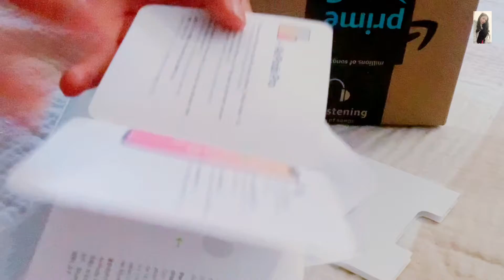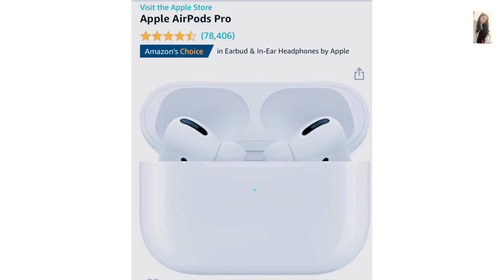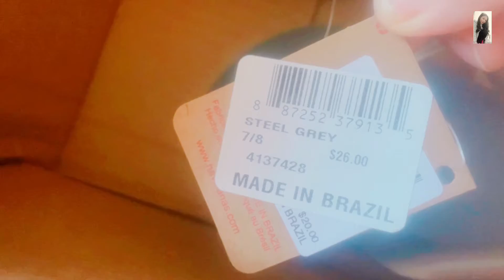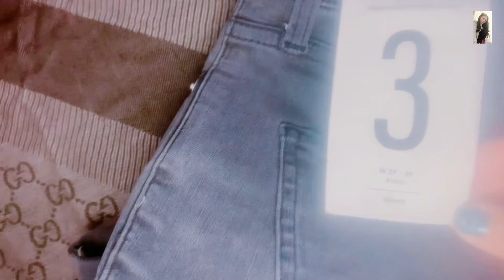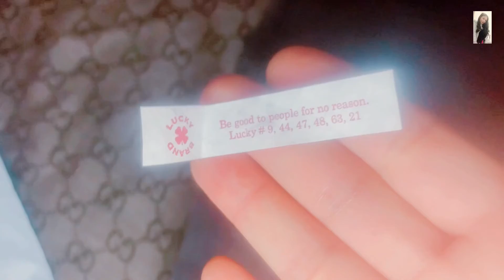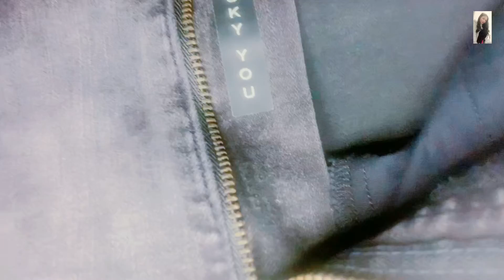HAPPY BIRTHDAY TO ME | AIRPODS PRO | LUCKY BRAND | HAVAIANAS❤️